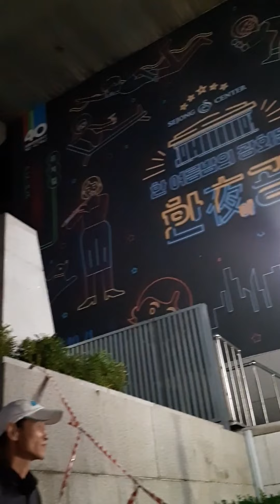MZ & Kwangwhamun weekend Jun.2018